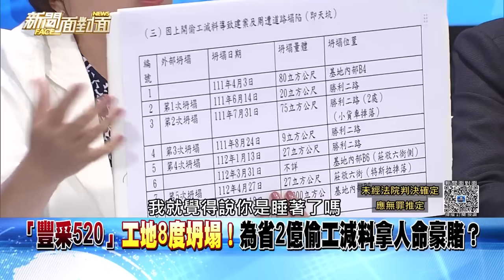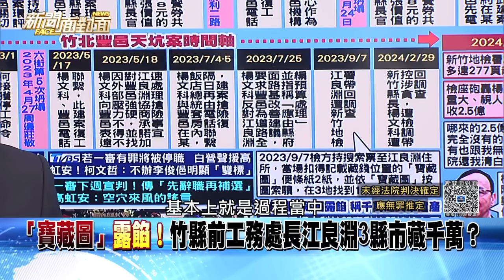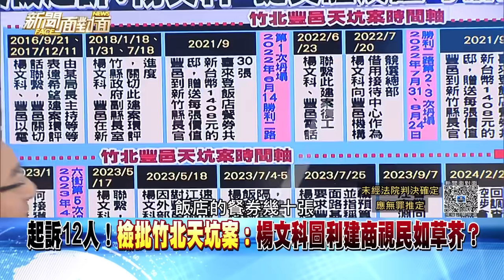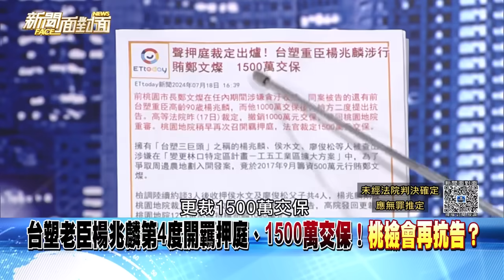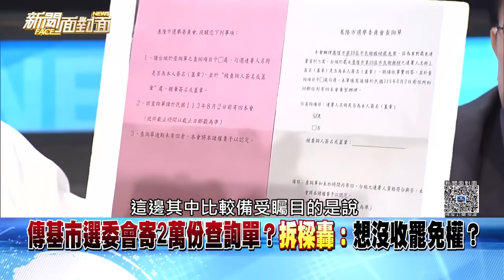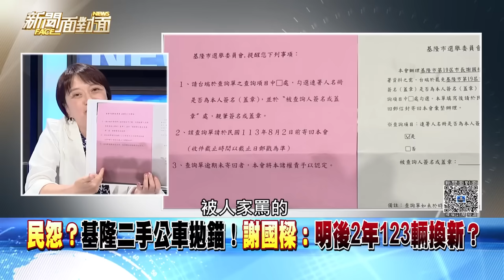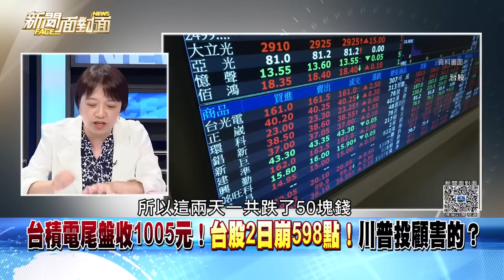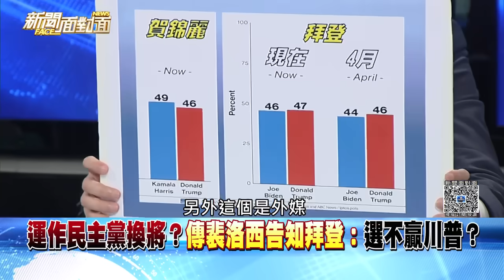youtube video #-2rlqP-jpXM